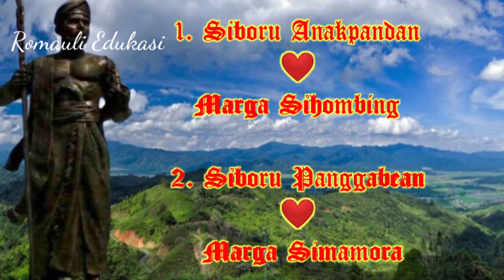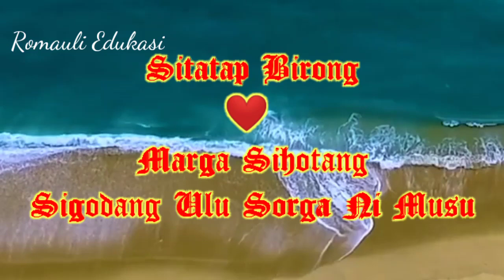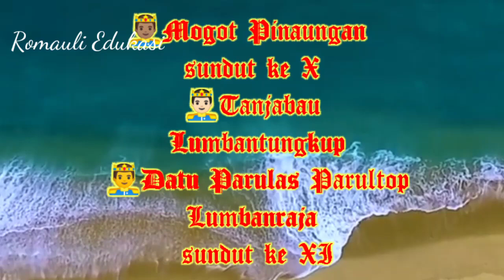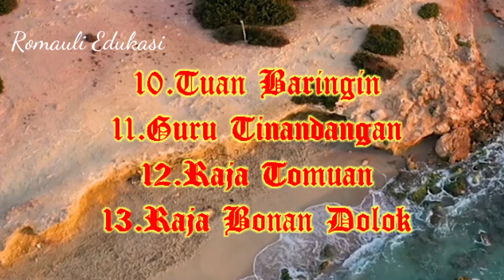Sejarah & Silsilah Marga NAINGGOLAN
Hai teman, Romauli Edukasi menghadirkan kembali RIQUES vidio berjudul "Sejarah & Silsilah Marga Nainggolan"

Mohon dukungannya ya teman, untuk kemajuan channel saya
1. Romauli Edukasi
2. Bangso Batak Channel
3. Romauli Inspirasi

Ya teman. merunut tarombo (silsilah) maka Toga Nainggolan berada pada sundut (generasi) ke V.
Toga Nainggolan mempunyai 2 orang anak yaitu; Sibatu dan Sihombar pada sundut ke VI,
Sibatu punya 2 orang anak yakni si Batuara dan Parhusip.
Sihombar punya 4 orang anak yakni Lumbannahor, Mogot Pinaungan, Lumbansiantar dan Hutabalian pada sundut ke VII.
Mogot Pinaungan di sundut ke X,
Mogot Pinaungan mempunyai 2 orang anak yaitu; Tanjabau yang menjadi Lumbantungkup dan Datu Parulas Parultop menjadi Lumbanraja pada sundut ke XI.

Untuk lebih jelasnya, langsung saja kita saksikan vidio berikut ini🤗
Happy Watching 🥳

PENTING
Disarankan ya teman, topik yang ingin diendors relevan  dengan content saya
Mis : Promosi Ulos, baju, makanan, kosmetik, channel youtube, dll

NOTE : Gmail diatas bukan untuk konsultasi mengenai youtube ya teman
Tanya jawab mengenai youtube bisa langsung komen di kolom komentar. Pasti kita jawab.